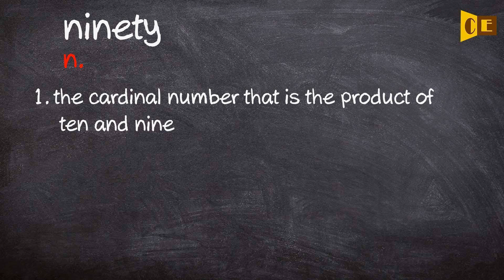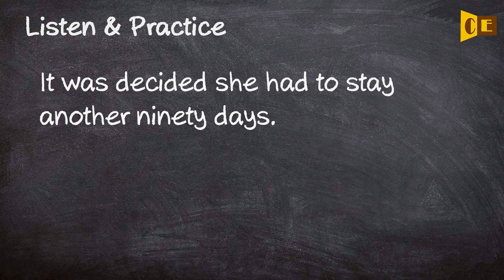Ninety Pronunciation, Paraphrase, Listen & Practice